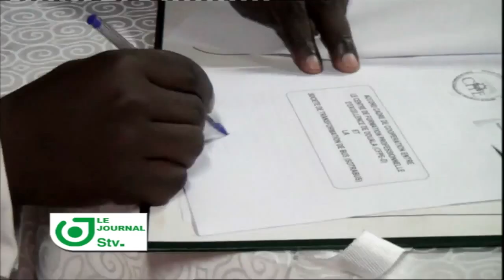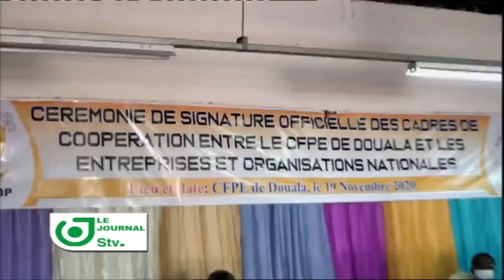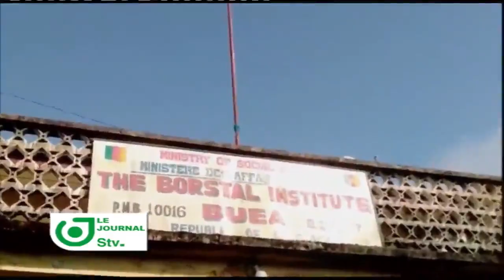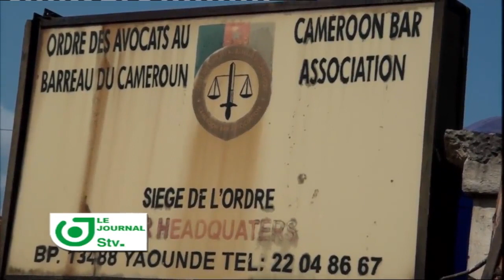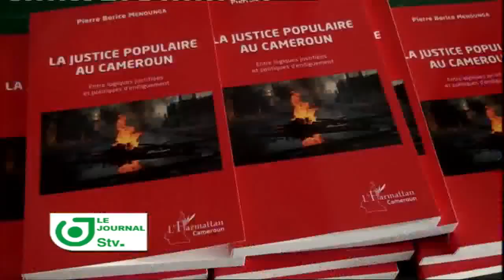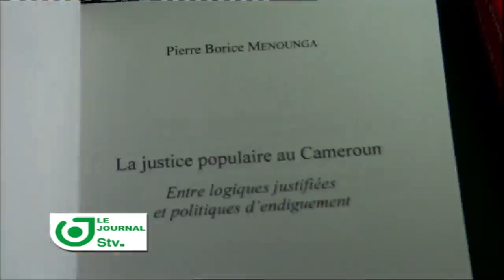LE JOURNAL DU 19 NOVEMBRE 2020 AVEC Oriane Donkeng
Le Journal du 19 Novembre 2020 sur STV